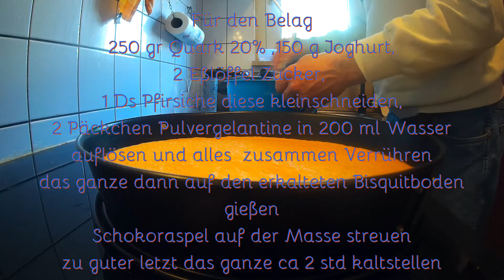Backen mit Uwe Teil 5 : Pfirsich Bisquit Torte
Wie wäre es mal mit einer Pfirsich Bisquit Torte